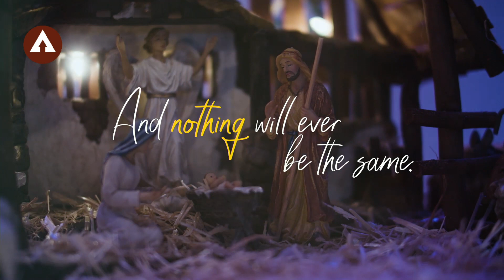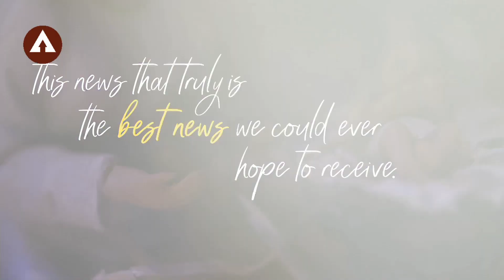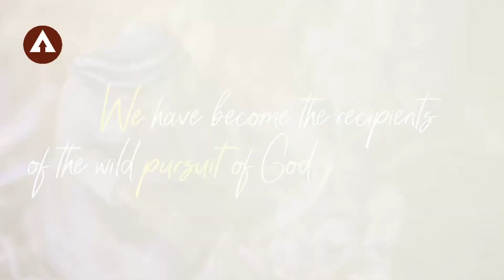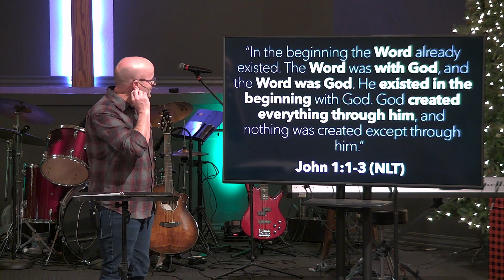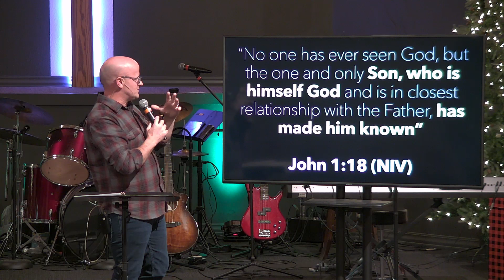Sunday December 24th Sermon Only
Join us for week four of Advent and our Christmas Eve service.

To give- head to our website, select next steps, and click on giving. Your support will help us to bring you more content just like this!

If you are need of prayer, we would love to pray with you. Head to our website (ascent.church), click on next steps, and click on "Pray With Us". We would love to know how God is working in your life and how we can come alongside you and pray with you.